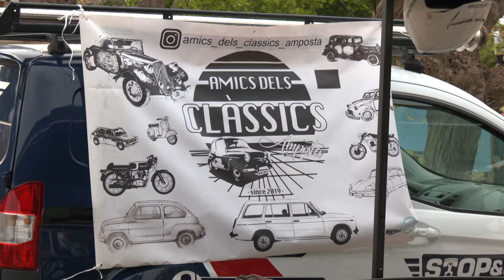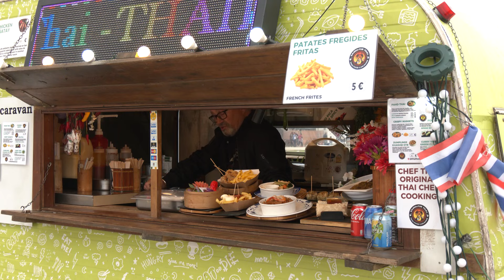Amposta celebra el Food Truck Festival amb un cap de setmana de menjar, beguda i música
La ciutat d'Amposta ha celebrat la setena edició del Food Truck Festival. Durant tot el cap de setmana, la capital del Montsià ha acollit setze food trucks, parades de cerveses tradicionals, vins de la Terra Alta i del Priorat i, com a novetat, exposicions de cotxes antics o motos Harley-Davison. Segons l'alcalde, Adam Tomàs, tot un cap de setmana que referma la ciutat d'Amposta com a pionera en la implementació de la cultura dels Food Trucks a les Terres de l'Ebre.

Cinc bandes de música s'han encarregat de dinamitzar el cap de setmana, que ha estat ple de food trucks amb una àmplia varietat d'oferta. És el cas de Germán, de Lumalí gelateria artesanal, o d'Albert, de Tai Food Caravan.

Tant els restauradors com l'organització han destacat el bon temps, que els ha respectat gran part del cap de setmana.